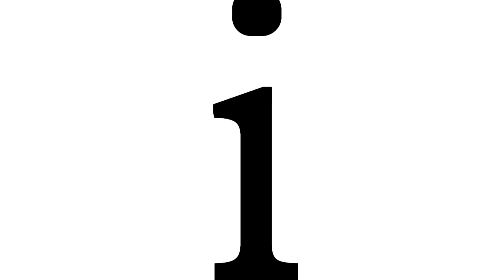Negative Self Talk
What does your self talk sound like? Is it negative or positive? If you’re like me, it’s probably a lot easier to say negative things. So let’s look at what we’re saying and why, and how we can turn that self talk into positive reinforcement!

QUESTION: Is your self talk negative? Can you think of one positive thing to say about yourself right now? Leave it down in the comments!

Hello Youtube. Kaitlyn here. And iIMAGINEblank is the place where my crazy brain explodes on the Internet with imaginings for you! Mermaids! Magical kitties! School tips! Uncle Joe-Bobs! Bikinis! Dating advice! And generally me embarrassing myself in public so you don't have to!

Imagination is a blank check, what will you do with it?

Hearts x infinity
-Kaitlyn